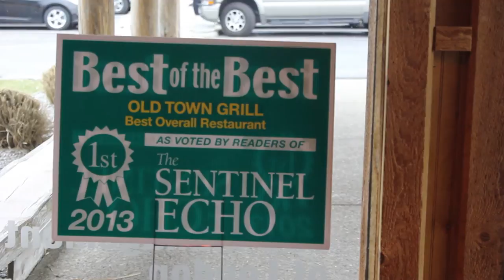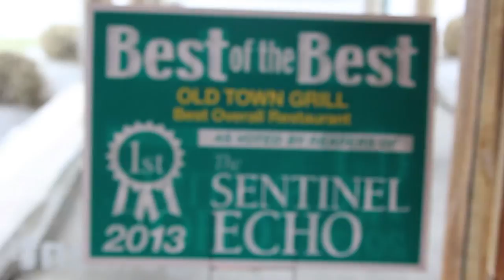Old Town Grill in London, KY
We're at the Old Town Grill in London, KY! The locals say "The OTG is the place to be!" and we can see why after visiting the lounge area. It is not only a great place to grab a brew, but with all the TV's, it is a GREAT place to watch the game! Come on down to the Old Town Grill and enjoy the great food and atmosphere!